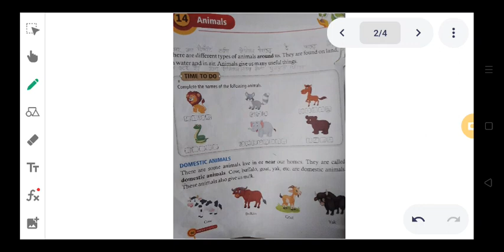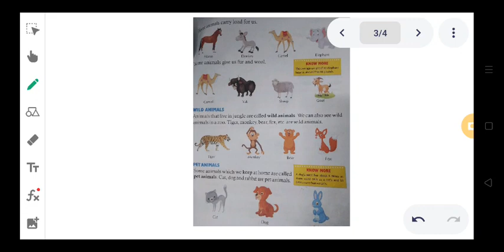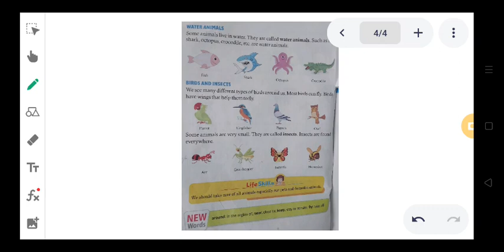Class-First General Knoledge, Tutorial- Chapter 14 Animals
🗓️ Date- Thu, Jan 27, 2022, Class-1 GK, Tutorial- Chapter 14 Animals  by Naveen Kumar sir/mam

🏫 The President
🏷️ A premier CBSE school
📍 Daniyari | Kushinagar

1- Class-1 GK, Tutorial- Chapter 14 Animals
2- class 1 general knowledge chapters in hindi
3- primary classes general knowledge lesson on animals
4- chapter 4 of general knowledge for class 1 cbse
5- animals helpers full chapter explained
6- animals and our friends full chapter explained
7- animals home full chapter explained
8- animals and their benefits explanation in hindi
9- how to teach animals chapter to your kids